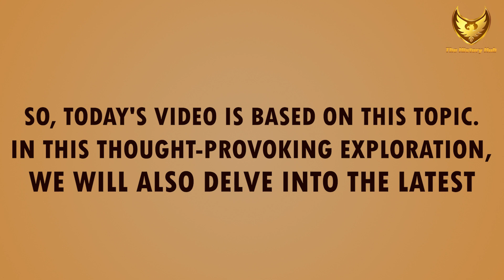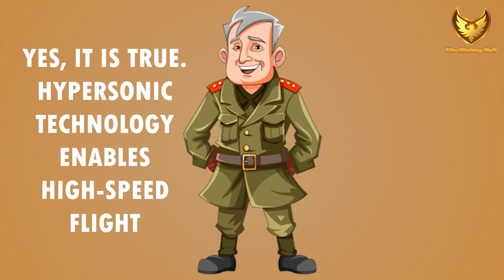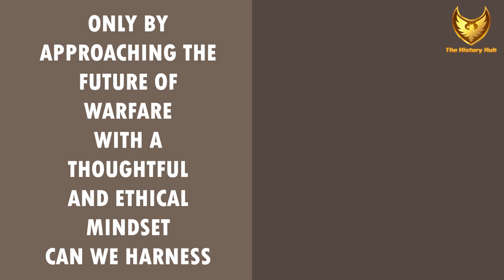Revolutionizing Warfare: The Shocking Impact of Emerging Technologies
Discover the Future of Warfare and its Impact in this thought-provoking exploration of emerging technologies.

From autonomous systems and AI revolutionizing military operations to the rise of cyber warfare and operations, we delve into the weaponization of information. Explore the disruptive forces of directed energy weapons and hypersonic technology, reshaping battles with speed and precision. Witness how biotechnology and enhanced human performance transform soldiers' capabilities, raising ethical questions.

Join us on the History Hub as we navigate the delicate balance between technological advancements and responsible use, preserving our values and global stability.